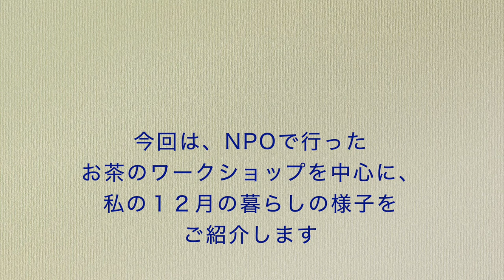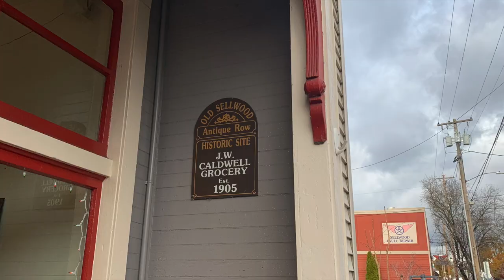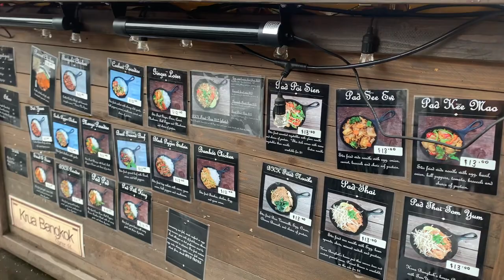古民家暮らし in Oregon#7 Part 1: 初雪、お茶のワークショップ、フードカート、冬休み前の日常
This is my 7th vlog about the Old house and my life in Oregon - part1.

We hosted a tea workshop at our home with Mr. Kihachiro Nishiura as the instructor. As always, it was an extraordinary time with a lot of fun learning with friends.

It is getting colder and the soil tends to be frozen in the morning these days.
We had snow falling two times so far this winter.

I love old houses and am very much interested in the simple life style. I hope to grow my world with you as we enjoy the everyday life.

The guitar music provided in this video was performed by my husband, Peter Zisa.